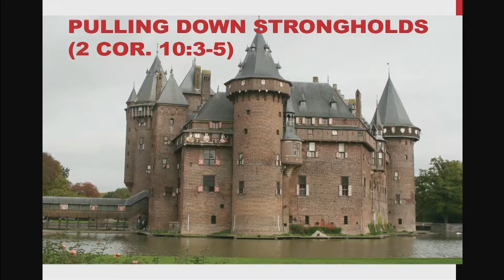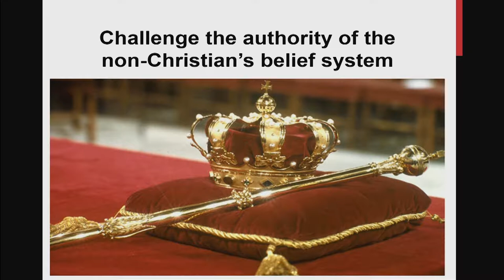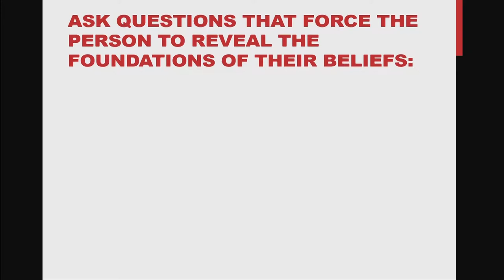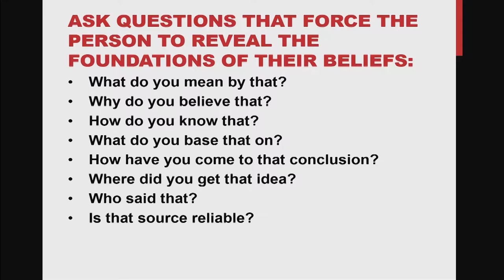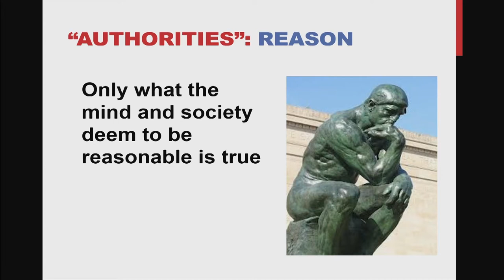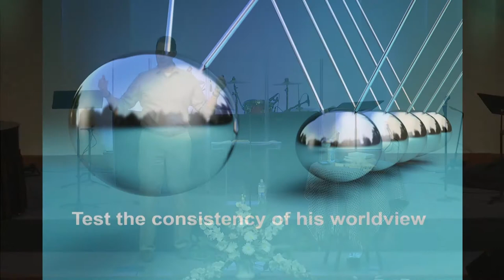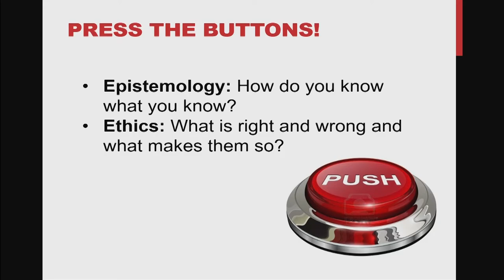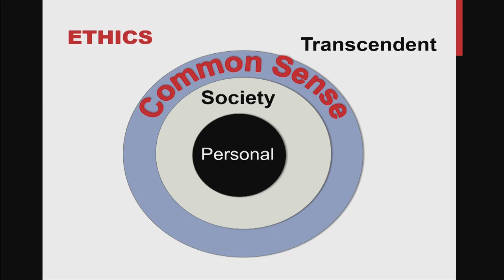2018 Spring Bible Conference - Session 3